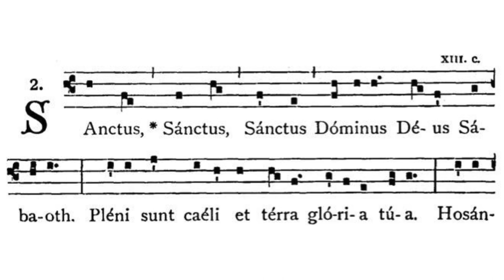Gregorian Chant - Julian D. Jankowski - Sanctus (Mass XVI)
This is the Gregorian Chant Sanctus in Mass XVI sung by me (Julian D. Jankowski).